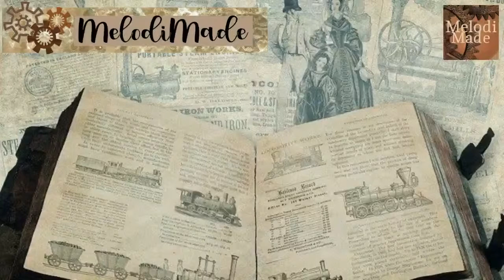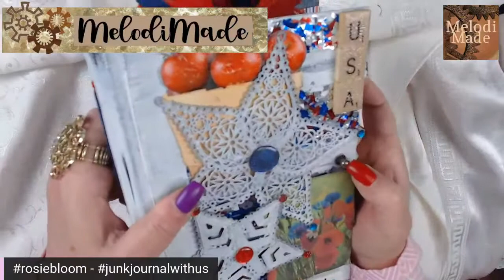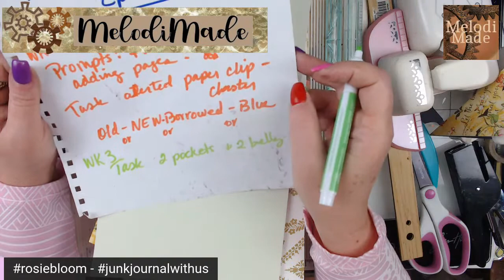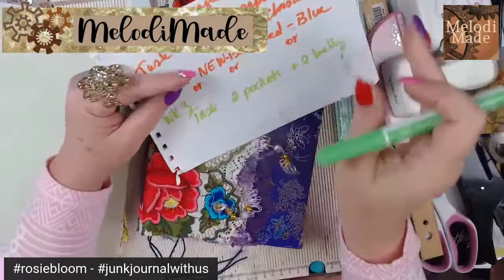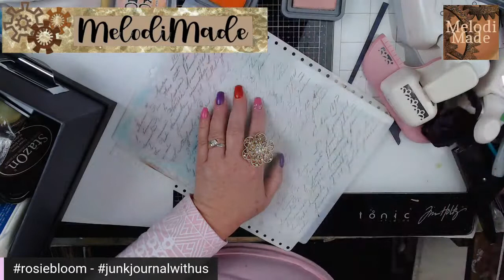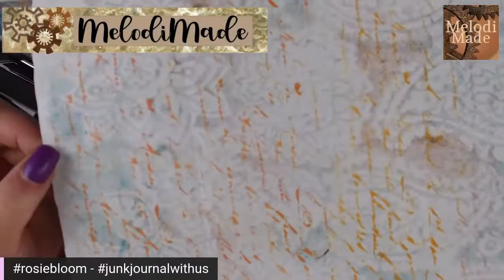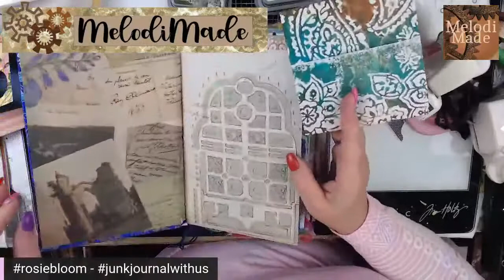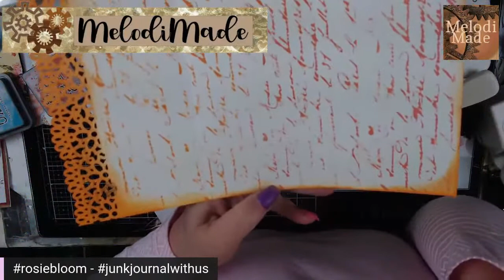junkjournalwithus WK 3 Tuck spots and Belly bands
Week 3
This week...
Tuck spots and belly bands

Task:
2 corner tucks
2 belly bands

Prompt:
Mix colors and Patterns

Week 2 prompt:
 - Fabric or lace flip - add a page

Week 2 task:
Altered Paperclip
Something - old something new, something borrowed, or something BLUE

Week 1 prompt:
Altered Playing card
Week 1 task:
Collecting Ephemera...

Open collaboration with any type of craft materials, that can be turned into or accessorize a junk journal
Examples:
1. Tassels
2. Dangles
3. Tags
4. Covers
5. Gelli plate prints
6. Stamping tutorials
7. Resin
8. Sewing
9. Master board
10. Altered envelopes
The options are endless.

*Adding the junkjournalwithus to all social media posts pertaining to this challenge/collab

Starting July 2 and every Friday of July, I will host a video - open invitation to have live guests to craft with me using StreamYard.

I will cover topics each of the 5 weeks of July:
1. Covers
2. Signatures
3. Pockets and tags
4. Embellishments
5. The flip through

I will have challenges and prompts.

WIN A BOHO JUNK JOURNAL:

YouTube channels and Instagram users are invited to join in the fun by completing the tasks to be entered into a drawing to win the BOHO JUNK JOURNAL - created in this series

Internationals included.

To get included in the drawing for this junk journal

1. Do a VR (include the hashtag, video link, and a copy of this description)

2. Participate at least 3 times during the month of July (your VR is 1 then do a minimum of 2 more project tutorials with the prompts I have shared for that week) sharing on YouTube and Instagram

3. Creating the 2 items in a boho theme that are junk journal related sharing with the hashtag
Optional

Facebook Groups
Advanced JJ  Makers Auctions and Sales:

As soon as you sign up (5.00 row and up) you receive over a hundred images to download and use for personal or small sales use.

--Snail...MAIL---
MelodiMade